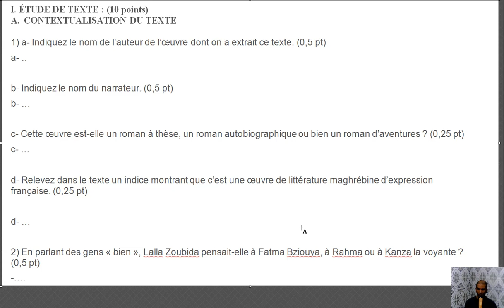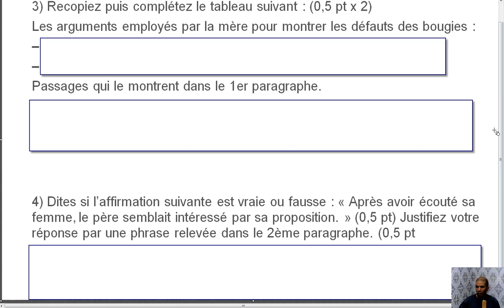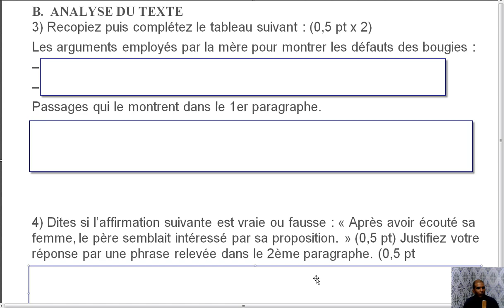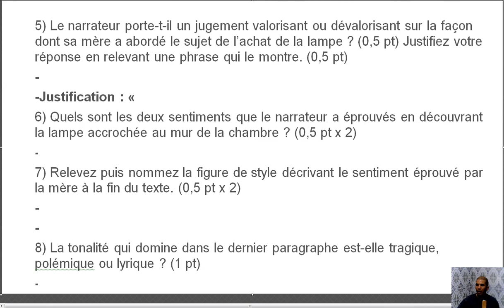شرح أسئلة متعلقة بالامتحان الجهوي لمادة الفرنسية